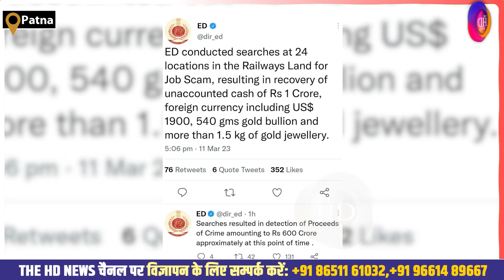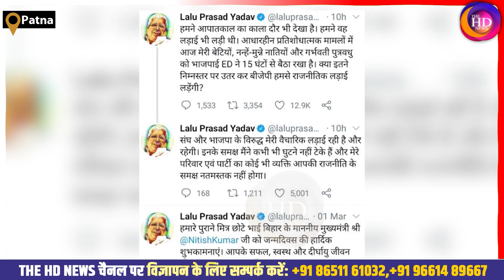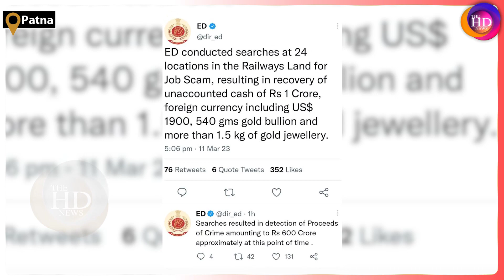Lalu Rabri परिवार के घर छापेमारी की जानकारी ट्विटर पर आते ही बिहार की सियासत हुई गर्म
Produced By: THE HD NEWS
Editor&GraphicsDesigner : Akash kumar
VideoEditor: UzmaFiroz